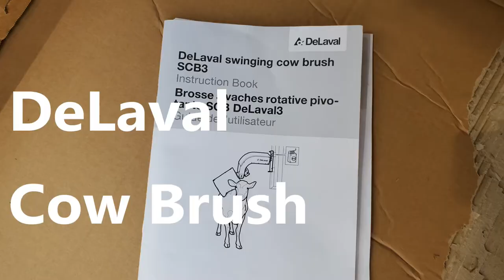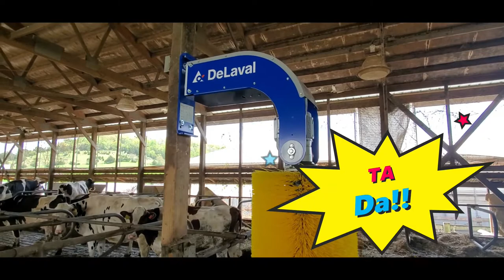DeLaval Cow Brush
Happy Mother's Day to our cows!! How do we treat them for all they do for us? We improve their cow comfort!! We always want what is best for our cattle! For everything that they do for us, we want what is best for them!! Watch us install our new cow brush!! It is the DeLaval SC3B Swinging Cow Brush! This brush rotates AND pivots around as the cow pushes it--they sure do love it! When the cow nudges the brush, the power turns on and it starts to rotate and spin! Watch as we walk you through the instillation of this new cow brush and watch how quickly they investigate and use the brush!! They sure do enjoy it!! The cows can't always reach that itchy spot, so this brush sure does the trick!!

Video Chapters:
0:00: Intro
0:37: WIDairyLife
1:03: unboxing
2:30: hanging the brush up
3:14: fast speed instillation
6:00: brush is up
7:30: finished product! Cows using brush in action!

All our Videos: Click below!!

About US: We are sharing our farming life to help people understand how farming looks now a days and help explain things along the way!! Many people are detached from agriculture and we want to help bridge that gap! Help people learn where their food comes from! How much farmers truly do care for their animals! Provide facts and information along the way to help educate and provide the truth behind what we do!! If you haven't grown up on a farm, many people do not know and understand why and how we do what we do! So let us help!! Come along with our small family farm and see what we do, how we do it, and why we do what we do!!

We call our cattle our girls, because they are part of our family! We care for them day in and day out, each and every day/night, rain/snow/or shine! They come first! And in caring for our animals right, they bless us in return and also help feed the world and provide so many other benefits! Some of our cattle have been on our farm since we started over 10 years ago! They truly are our girls! And we want to take care of them the best we can!!

We are a newer YouTube channel and would LOVE any feedback you have to help improve our channel, what you would like to see and learn about next!!

We also are on Facebook, INSTAGRAM, and TIKTOK!!

Want more day to day, please go follow us there! I do keep up with stories usually daily!!

Hope you enjoy our videos! Please add a comment if you like!! We LOVE to see where in the world our little farm has been viewed!!